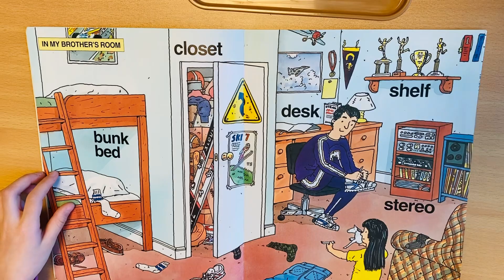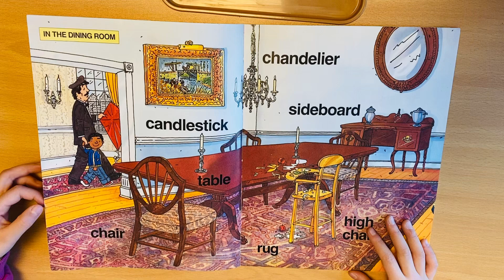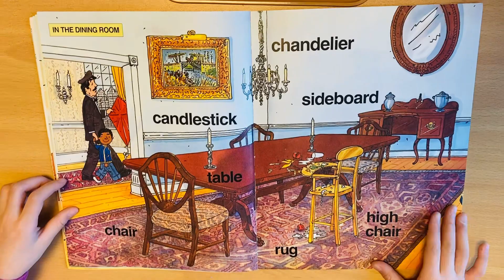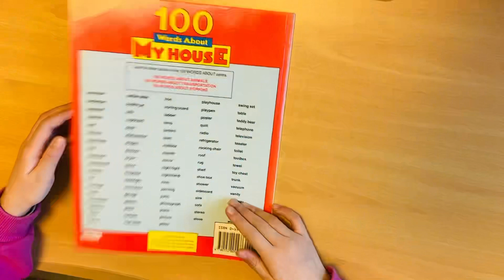100 words about my house 🏠(Emily🎀)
Reading by Emily